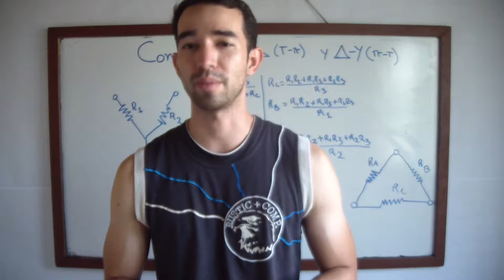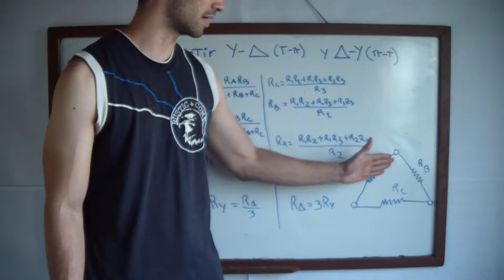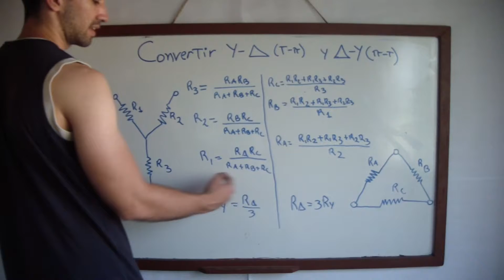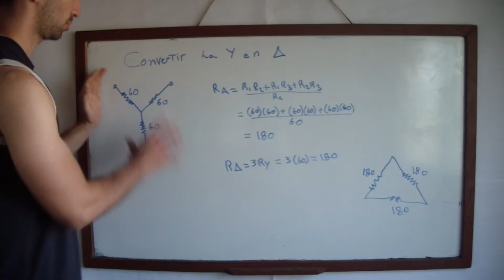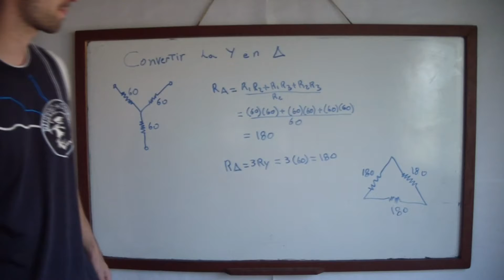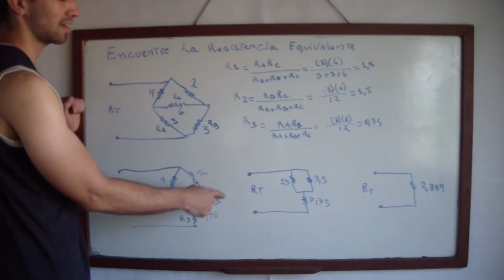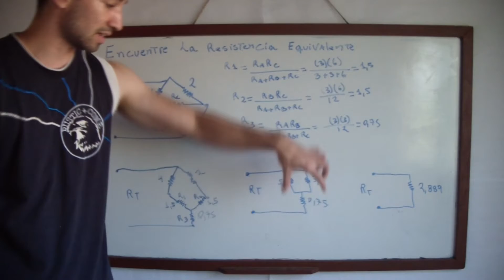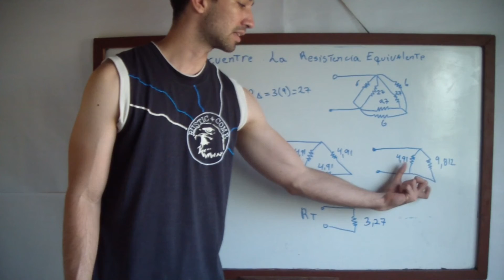Convertir Transformacion Circuito Delta Estrella y Estrella Delta Ejemplos Paso a Paso #11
En el siguiente Circuito les explico como pasar de un circuito tipo Delta a Estrella tambien llamado Delta a "Y" o "te" "pi" y viceversa.

Tambien veremos 3 ejemplos o ejercicios.

Recuerden dejar sus dudas en los comentarios!